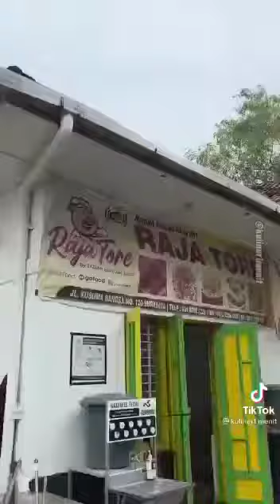Lezatnya Daging Babi Ala NTT di Raja Tore Surabaya